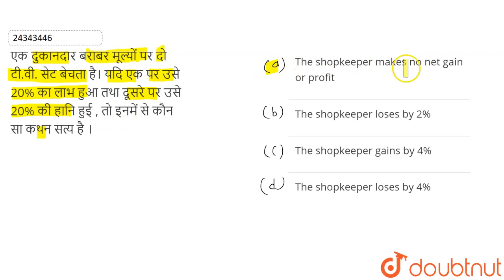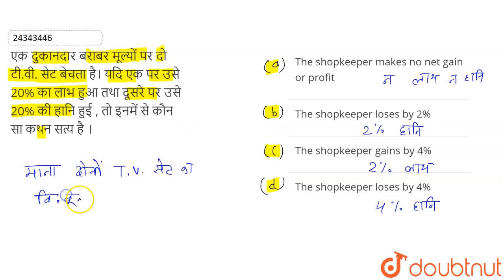एक दुकानदार बराबर मूल्यों पर दो टी.वी. सेट बेचता है। यदि एक पर उसे 20%का लाभ हुआ तथा दूसरे पर उस...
एक दुकानदार बराबर मूल्यों पर दो टी.वी. सेट बेचता है। यदि एक पर उसे 20%का लाभ हुआ तथा दूसरे पर उसे 20%की हानि हुई , तो इनमें से कौन सा कथन सत्य है ।
Class: 14
Subject: MATHS
Chapter: PROFIT & LOSS
Board:GOVT

👉 Have Any Query? Ask Us.